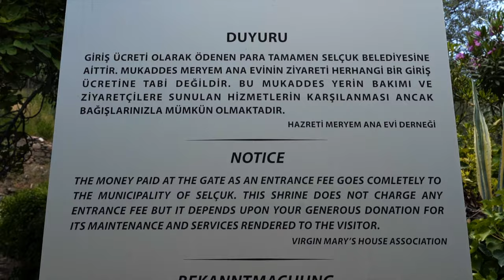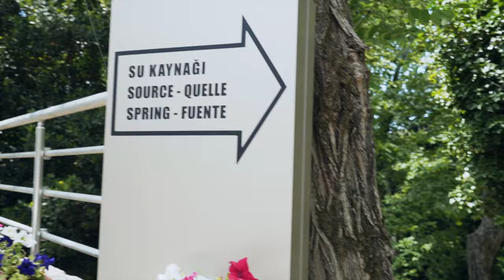The house of Virgin Mary in Ephesus - One of the holiest places in Turkey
Virgin Mary´s house is one of the holiest places in Turkey.

It is a Catholic and Muslim shrine located near Ephesus, in the city Selcuk inTurkey.

The house of Virgin Mary was discovered in the 19 th century by following the descriptions of the blind roman german cathlic nun Anne Catherine Emmerich (1774–1824). In a dream Emmerich's saw the  the house the Apostle John had built in Ephesus for Mary, the mother of Jesus, where she had lived to the end of her life and descriped it to people.

That lead a team to start searching for the house of Virgin Mary in Turkey - and they found it!

Archaeologists, who have examined  the area, dates most the building from the 6th or 7th century but its foundations are much older and may well date from the 1st century AD, which is the time of Virgin Mary.

To enter the area you need to go through a police control and pay 20 tl. You are allowed 3 minuts with the shrine and after that you can explore the area around the house or go visit Ephesus, which our next video is about.

00:00 Getting to Virgin Marys House
00:32 Going into the home of Virgin Mary
01:23 Pilgrims place for Christians and Muslims
01:50 The story of how they found Virgin Marys House
03:13 The holy water near the house
03:42 Wall of prayers without prayers
04:05 Outro - See you at Ephesus
Who is behind this travel channel?

My name is Tea, I’m from Denmark but I spend most of my time in Turkey or traveling. I been traveling as a Tourleader, SoloFemaletraveler and together with friends and family for the last 10 years. Now I’m also started this travelvlog to share my experiences with traveling with you!